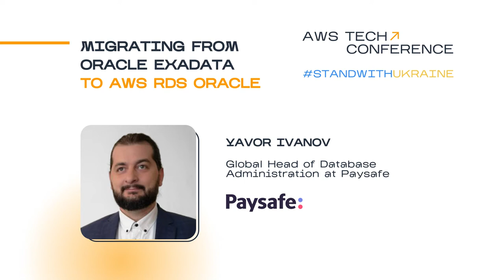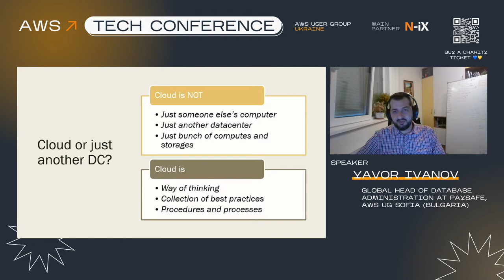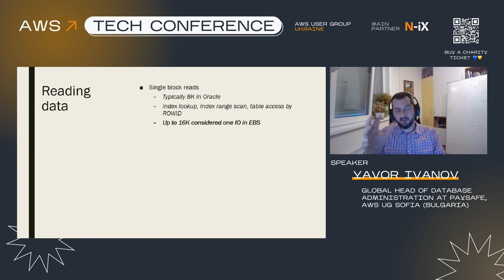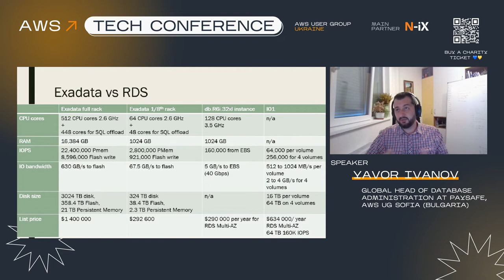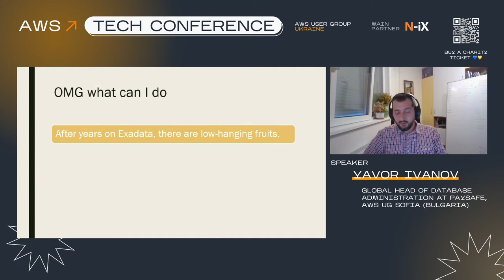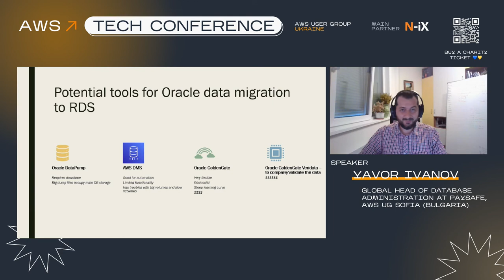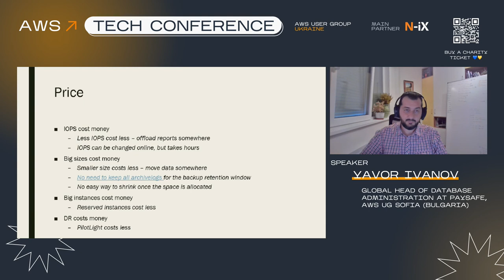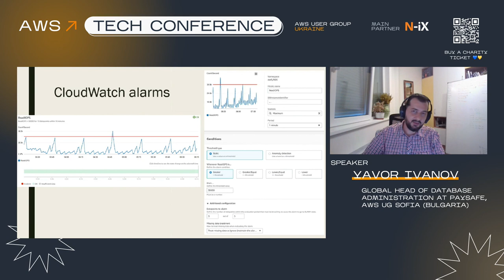Yavor Ivanov – Migrating from Oracle Exadata to AWS RDS Oracle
Yavor Ivanov, Global Head of Database Administration at AWS User Group Bulgaria with topic “Migrating from Oracle Exadata to AWS RDS Oracle”.